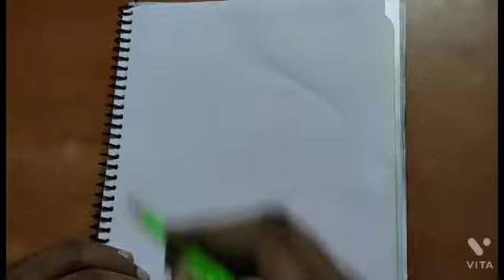simple and easy drawing of water drop with imagination of fish and water inside.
here in this drawing I try to draw simple and easy drawing of water drop with imagination of fish and water inside.